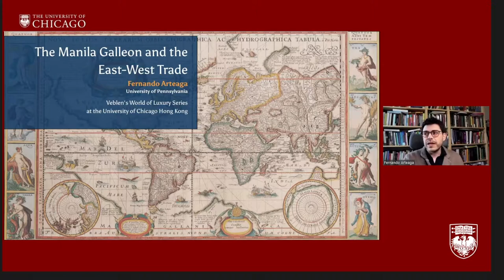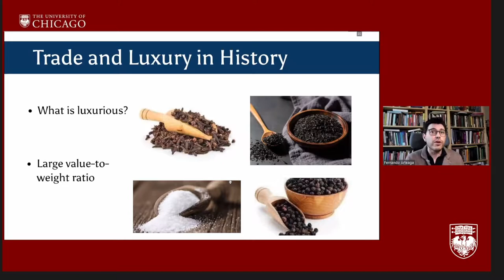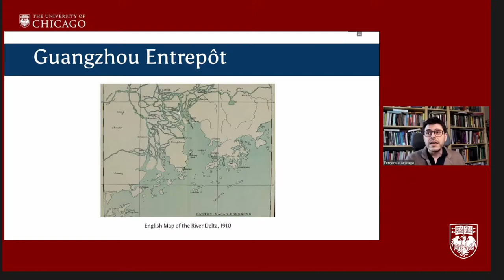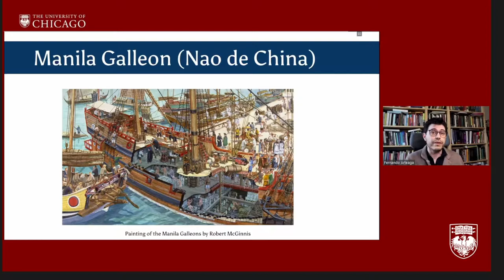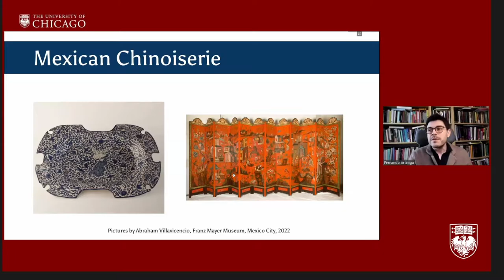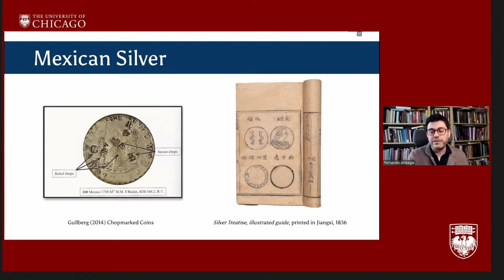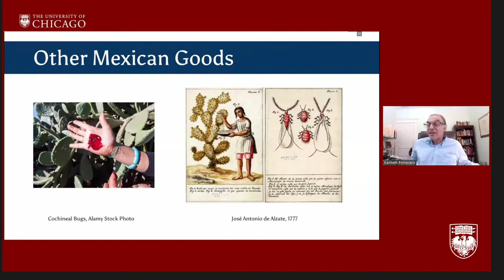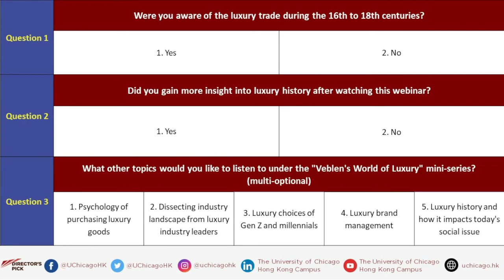Director’s Pick: Sino-European Luxury Trade and the Making of the Early Modern World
Director’s Pick
Veblen’s World of Luxury
EP3: Sino-European Luxury Trade and the Making of the Early Modern World

In the 16th to 18th centuries, luxury trade between China, Europe, and Latin America boomed,  driven above all by the exchange of silver from Spanish ruled Peru and Mexico for Chinese silk, porcelain, and later tea, plus Southeast Asian pepper and spices.   This trade changed consumer tastes in lasting and important ways; generated arbitrage profits (especially on silver) that drove dramatic commercial expansion in both the Atlantic and Indo-Pacific worlds; caused monetary disruptions that helped topple kingdoms; and sustained the ocean traffic that also spread religious, scientific, and other ideas, plus plants, animals, and diseases to places that had not previously known them.

How did East-West trade remake the world between 1500 and 1800?  What commodities were the most popular where, and why? What Asian goods were status symbols for European elites, and what did Asian sellers of these goods get in return? What were the political and cultural implications of these commercial transformations?

Our panel of experts will bring you an in-depth look at the history of luxury and talk about the luxury trade across the globe.

Speakers
Fernando Arteaga
Senior Fellow in the Economics Department

Kenneth Pomeranz
Faculty Director
The University of Chicago Yuen Campus in Hong Kong

Opening  - 0:00
Speaker Introduction – 1:55
Fernando Arteaga's View – 3:35
Professor Kenneth Pomeranz's View – 21:21
Discussion – 34:53